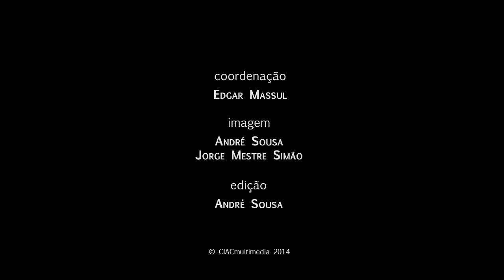VII Jornadas do CIAC | Pedro Ferré e Sandra Boto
VII Jornadas do CIAC | Projeto "O Arquivo do Romanceiro Português da Tradição Oral Moderna (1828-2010): sua preservação e difusão" | Pedro Ferré, Mirian Tavares e Sandra Boto

Pedro Ferré é Professor Catedrático da Universidade do Algarve desde 2000, onde lecciona sobretudo Literatura Espanhola. Foi docente na Universidade de Lisboa, na Universidade Nova de Lisboa, na Rijksuniversiteit te Utrecht e na École des Hautes Études en Sciences Sociales de Paris. É atualmente curador da Fundación Menéndez Pidal de Madrid e tem publicada vasta obra internacional sobre poesia tradicional.

Mirian Nogueira Tavares é Professora Associada da Universidade do Algarve. Com formação académica nas Ciências da Comunicação, Semiótica e Estudos Culturais, tem desenvolvido o seu trabalho de investigação e de produção teórica, em domínios relacionados com o Cinema, a Literatura e outras Artes, bem como nas áreas de estética fílmica e artística.

Sandra Boto é Professora Auxiliar Convidada da Universidade do Algarve, para além de desenvolver um pós-doutoramento financiado pela Fundação para a Ciência e Tecnologia dedicado à edição crítica do Romanceiro de Almeida Garrett em formato digital. Doutorada em Línguas, Literaturas e Culturas -- Estudos Literários pela Universidade Nova de Lisboa em 2012, dedica-se desde 2002 ao estudo e edição do romanceiro ibérico.